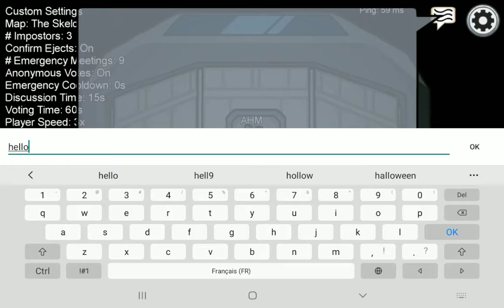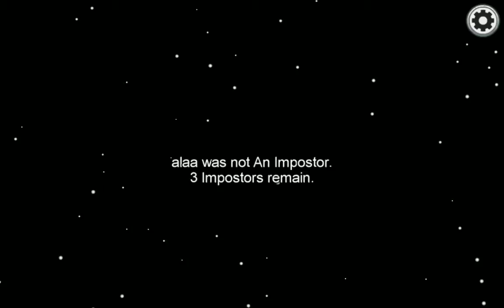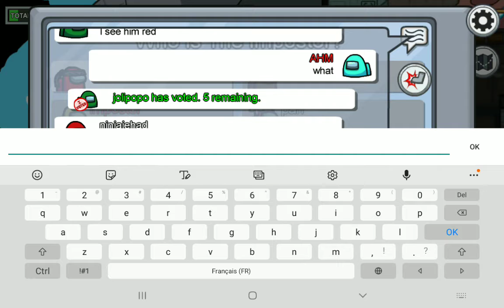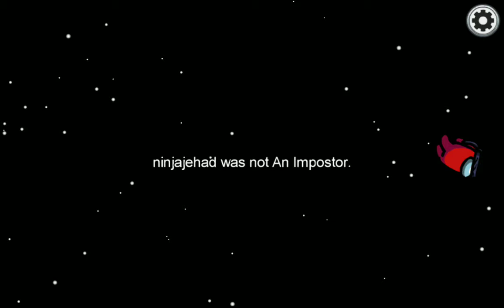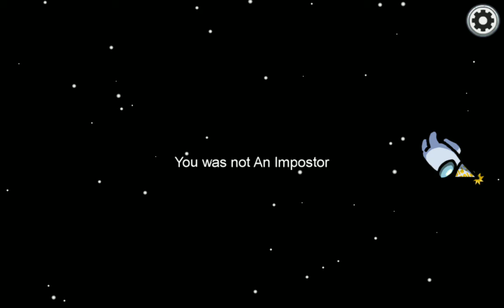je suis invisible sur among us 😈🗡⚡🔥 || I am invisible on among us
in this video I will be invincible on among us ⚡ I will be an imposter 😈🗡 watch the video thanks 😈😄✌🏻 if I play well share the video it will make me happy ⚠️ I don't edit the video ⬅️
dans cette video je serai invincible sur among us ⚡
je serai un imposter 😈🗡
regarde la video thanks 😈😄✌🏻
si je joue bien partage la video ca me fera plaisir
⚠️jai pas le montage de la video ⬅️